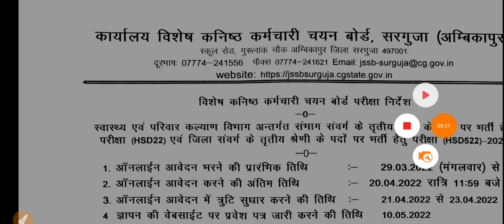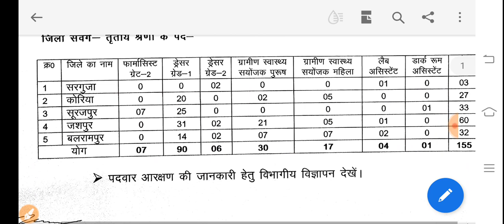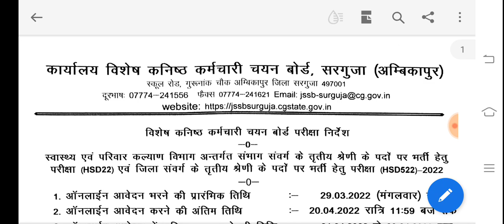Nurse permanent Vacancy/Cg Nurse Vacancy/Nurse Job/GNM Vacancy/B Sc Nursing Vacancy